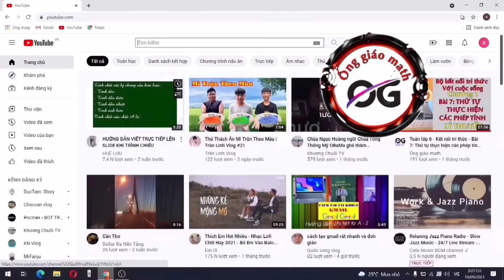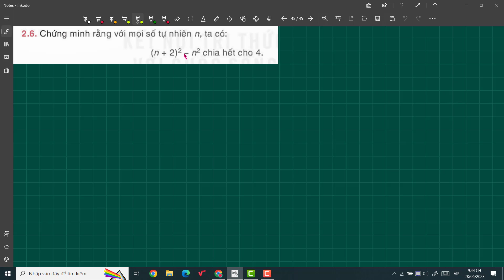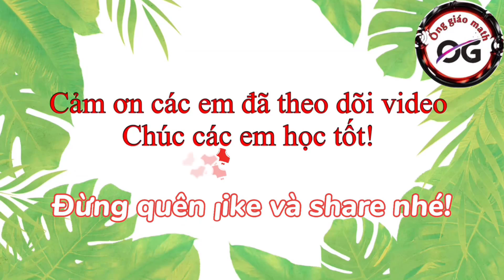Toán 8 - Bài: 2.1, 2.2, 2.3, 2.4, 2.5, 2.6 trang 33 - Kết nối tri thức